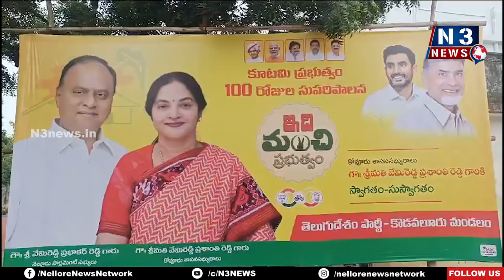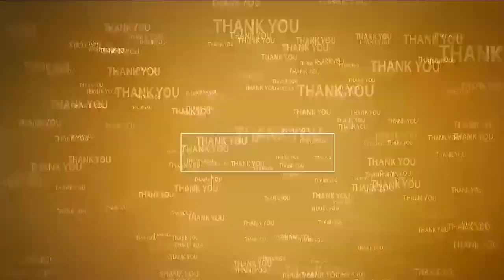సీఎం చంద్రబాబు నాయకత్వంలో ప్రజాపాలన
- ఎమ్మెల్యే ప్రశాంతిరెడ్డి
- కొడ‌వ‌లూరులో ఇది మంచి ప్ర‌భుత్వం